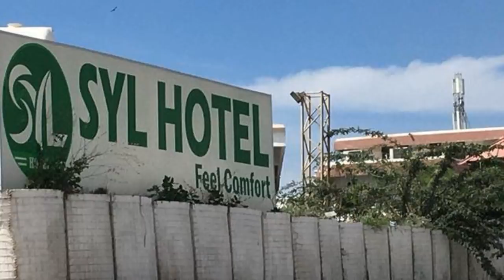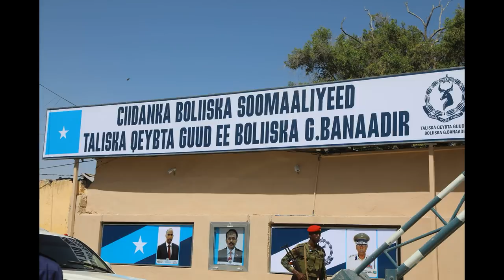DEG DEG WERARKI H-SYL MADAXDII FUDUDEYSAY QABKI AY USO GALEN SHABAB FADEEXAD WEYN OGOOW XOG